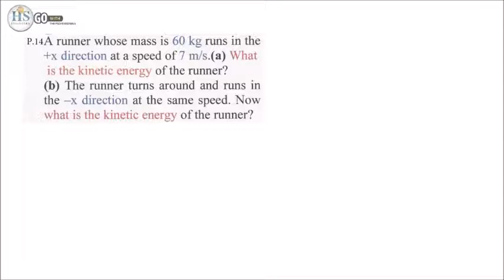02 Physics172 CH6 Work & Energy P14